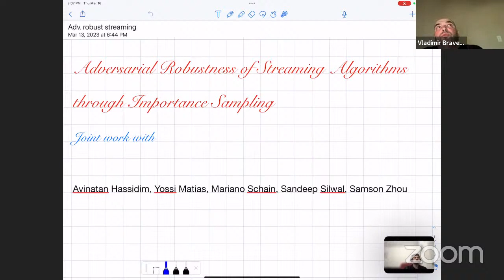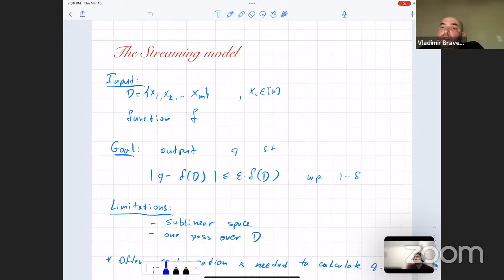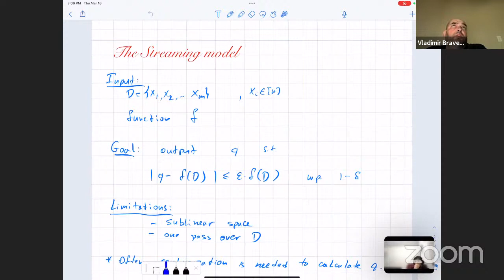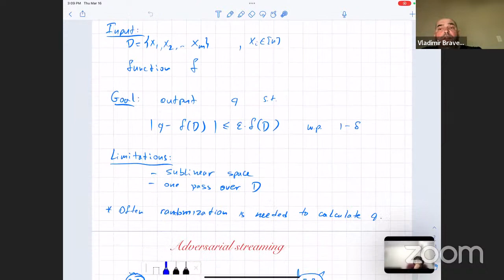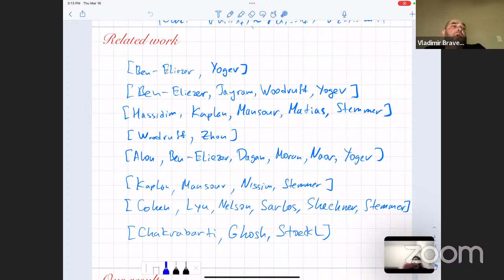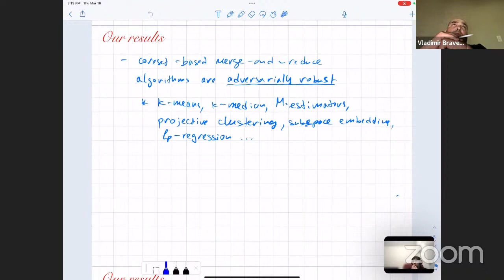Vladimir Braverman (Vova) on FDS Virtual Talk Series-- March 16, 2023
Title: Adversarial Robustness of Streaming Algorithms through Importance Sampling

Abstract: Robustness against adversarial attacks has recently been at the forefront of algorithmic design for machine learning tasks. In the adversarial streaming model, an adversary gives an algorithm a sequence of adaptively chosen updates u1, ... ,un as a data stream. The goal of the algorithm is to compute or approximate some predetermined function for every prefix of the adversarial stream, but the adversary may generate future updates based on previous outputs of the algorithm. In particular, the adversary may gradually learn the random bits internally used by an algorithm to manipulate dependencies in the input. This is especially problematic as many important problems in the streaming model require randomized algorithms, as they are known to not admit any deterministic algorithms that use sublinear space. In this paper, we introduce adversarially robust streaming algorithms for central machine learning and algorithmic tasks, such as regression and clustering, as well as their more general counterparts, subspace embedding, low-rank approximation, and coreset construction. For regression and other numerical linear algebra related tasks, we consider the row arrival streaming model. Our results are based on a simple, but powerful, observation that many importance sampling-based algorithms give rise to adversarial robustness which is in contrast to sketching based algorithms, which are very prevalent in the streaming literature but suffer from adversarial attacks. In addition, we show that the well-known merge and reduce paradigm in streaming is adversarially robust. Since the merge and reduce paradigm allows coreset constructions in the streaming setting, we thus obtain robust algorithms for k-means, k-median, k-center, Bregman clustering, projective clustering, principal component analysis (PCA) and non-negative matrix factorization. To the best of our knowledge, these are the first adversarially robust results for these problems yet require no new algorithmic implementations. Finally, we empirically confirm the robustness of our algorithms on various adversarial attacks and demonstrate that by contrast, some common existing algorithms are not robust.

This is a joint work with Avinatan Hassidim, Yossi Matias, Mariano Schain, Sandeep Silwal, Samson Zhou.

This result has appeared in NeurIPS 2021.